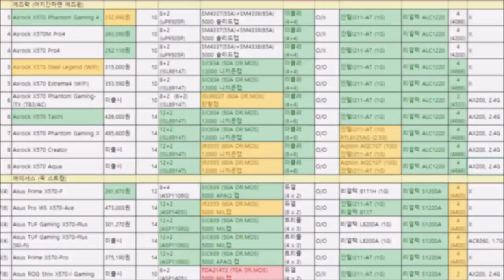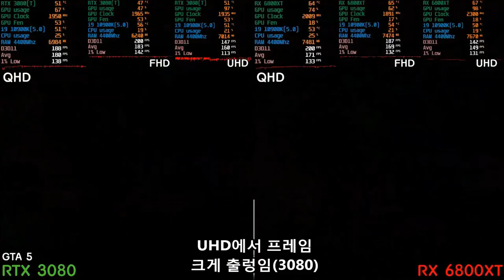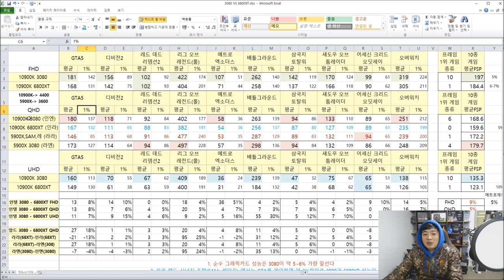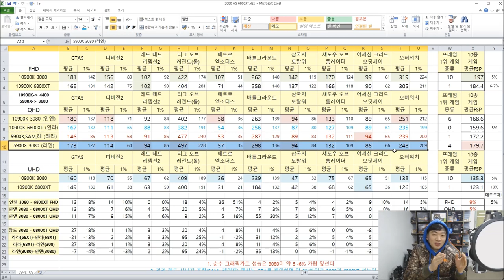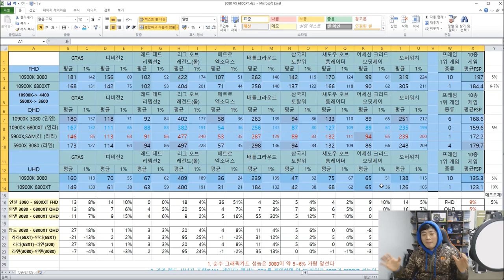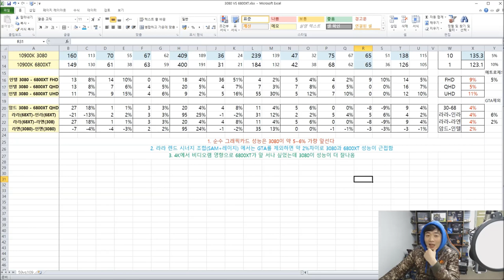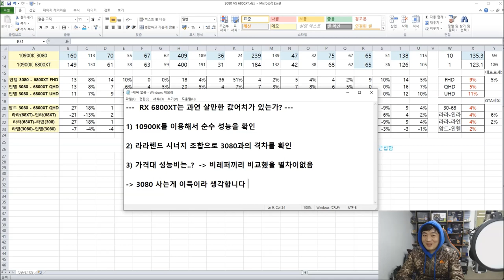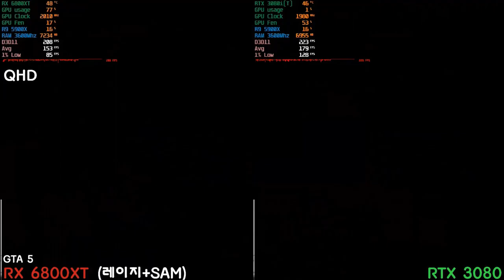6800XT VS 3080 ( FHD, QHD, UHD ) 라라렌드의 시너지는?!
-ㅅ-)a 걍 넘어 갈랬더니 제품 빌려줘서 한번 찍어봅니다

생각보다는 준수한 성능의 라데온!!  치명적인 오류는 테스트중에 못본게

고무적이기도 하고.. 조  조금만 더 잘나와달라 황회장 브레이크좀 걸자!